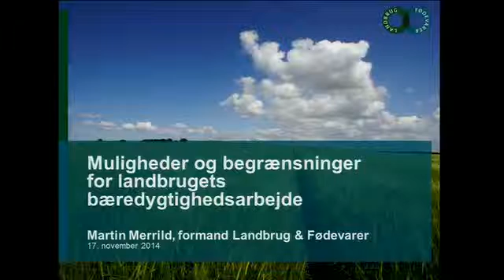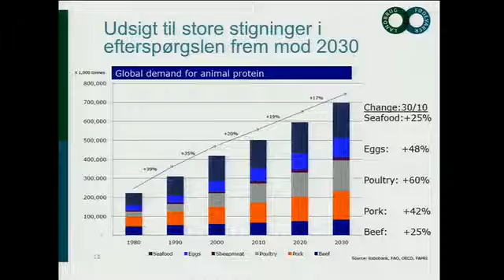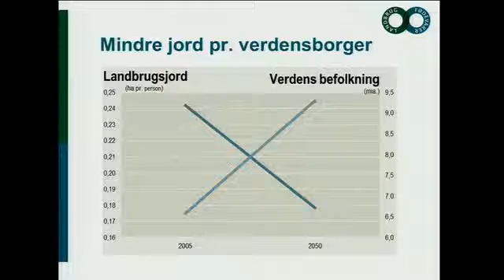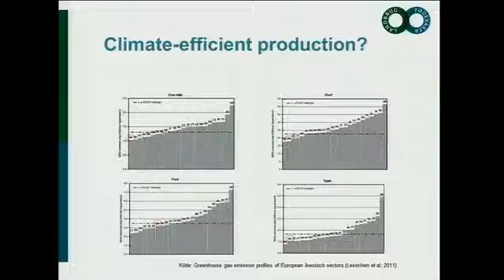Martin Merrild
Videooptagelse fra debatdag afholdt af Det Etiske Råd, Forbrugerrådet Tænk og Landbrug  Fødevarer, 17. november 2014 i København.
Det er et af vor tids største etiske problemer, at de nuværende generationer nedbryder naturområder, opbruger ikke-fornybare naturressourcer og opvarmer klimaet med en hastighed, som truer med at ødelægge livsgrundlaget for kommende generationer.

I manglen på effektive politiske tiltag er fænomenet 'den etiske forbruger' vundet frem. Nogle forbrugere begynder at medtænke fødevarernes effekt på miljø og klima, når de køber ind, i håbet om, at øget efterspørgsel på bæredygtige varer kan vende udviklingen.

Men er det den enkelte forbrugers ansvar at redde verden? Og er det sandsynligt, at forbrugerne kan vende udviklingen ved at tage individuelt ansvar? Eller skal andre aktører tage et større ansvar, hvis udviklingen skal vendes?